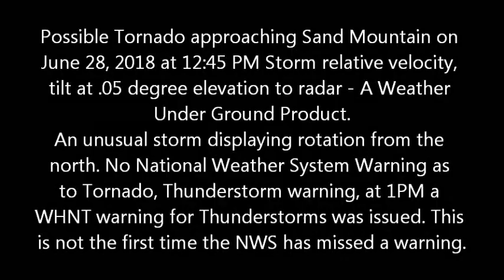Possible Tornado, Jackson Co. Al. Radar 6-28-18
Scottsboro, Alabama June 28, 2018 possible tornado as indicated on radar not reported by the National Weather Service (NWS) Not the first time tornado warnings have been missed. This is an unusual storm as it is from the north. Storm relative velocity,
tilt at .05 degree elevation, a 150 knot total rotation demonstrated by radar product

A not for profit Windows Media Video Production by Garry Morgan.  Weather Under Ground weather product.